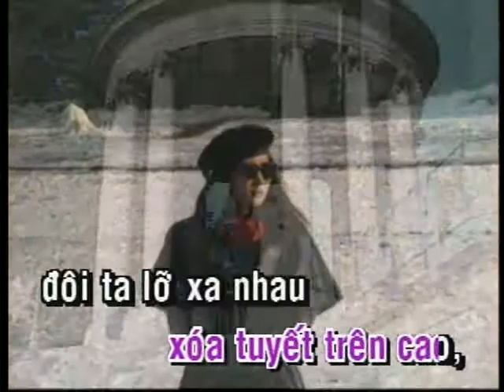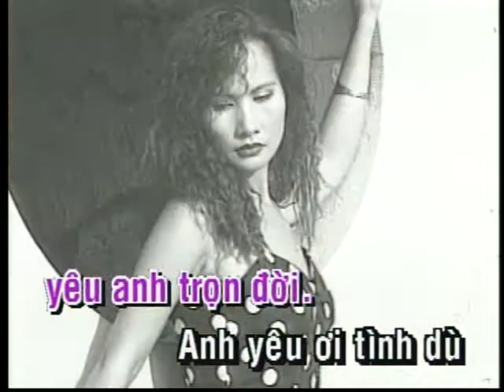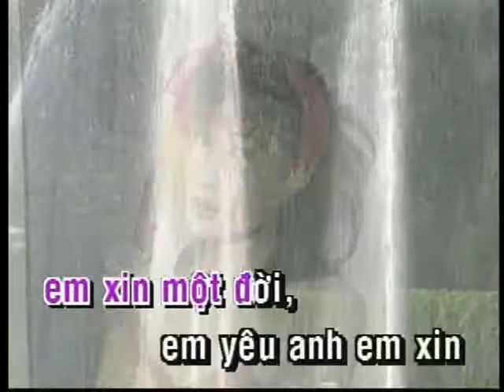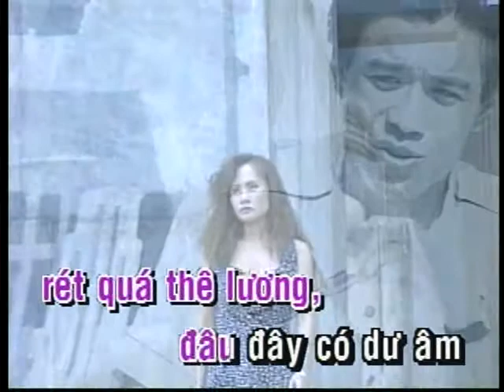GIONG CA ĐỂ ĐỜI, XA ANH KY NIEM, ca si NHƯ MAI & THE MAGIC, thu hình tại PARIS , ÂU CHÂU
ca si :  NHU MAI - MHAC TINH . Thau hinh tai Paris , Germany .

❤ bàn tay nhân ái,
sáng tác và trình bày Quốc Sĩ , ban nhạc The Magic,
hòa âm nhạc sĩ Quốc Tuấn ,
thu âm & mix : Quốc Tuệ ,
nhạc đệm : ban nhac The Magic,
video by : Thủy Tiên , Angel Pro studio ,

❤️... hằng đêm có rất nhiều  các bác sĩ , y tá ... họ là những thiên thần áo trắng không ngại hiểm nguy dấn thân để cứu chữa các bệnh nhân ,
...những em gái âm thầm thức trắng đêm , từng đường kim mũi chỉ may những chiếc khẩu trang yêu thương gửi đến những bệnh viện ,
... và từng giây có rất nhiều người trên giường bệnh ,
chiến đấu tuyệt vọng với tử thần đến tới hơi thở cuối cùng ... trong tâm tình và những cảm xúc đó Quốc Sĩ viết
... bàn tay nhân ái như một lời chia sẻ , một lời kinh cầu cho thể giới , cho nước Mỹ sớm vượt qua cơn đại nạn
Quốc Sĩ April ,2020 California USA

ghen cô Vy _ cánh hồng phai _ diệt địch CORONA COVID19 ,giọng ca để đời _ sóng gió  _ đắp mô cuộc tình  _bàn tay nhân á